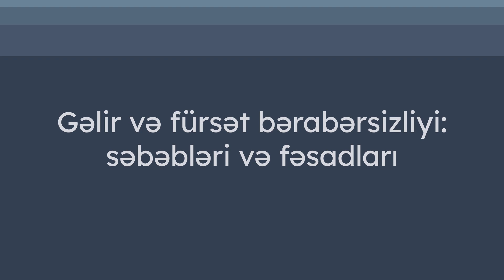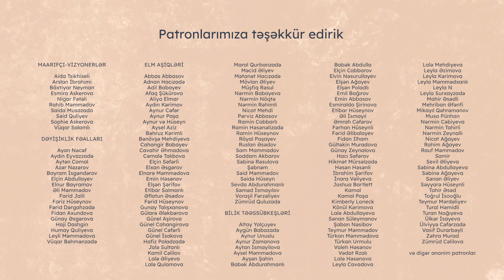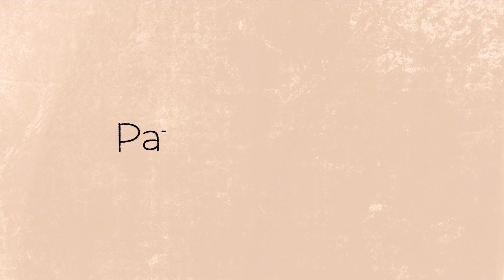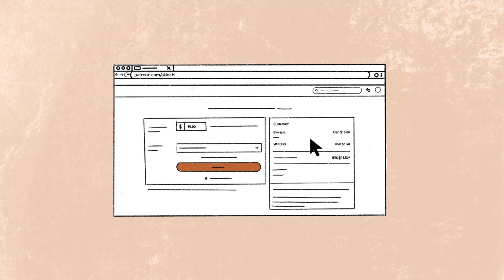Gəlir və fürsət bərabərsizliyi: səbəbləri və fəsadları | Əhliman Abbasov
İqtisadi bərabərsizliklərə hansı amillər səbəb olur? Mövcud iqtisadi sistem bərabərsizliklərin artmasına və ya aradan qaldırılmasına necə təsir göstərir? İqtisadçı Əhliman Abbasov ilə gəlir və fürsət bərabərsizliyi: səbəbləri və fəsadları barəsində söhbət etmişik.

Videoda danışılanlar:

00:00:00 Giriş
00:00:36 İqtisadi bərabərsizlik dedikdə söhbət hansı bərabərsizliklərdən gedir?
00:04:11 İqtisadi bərabərsizliyə ən çox hansı amillər səbəb olur?
00:09:56 İqtisadi bərabərsizliyin yaratdığı çağırışların dayanıqlı inkişafa təsirləri nələrdir?
00:14:20 21-ci əsldə xoşbəxt doğulmaq necə olur?
00:18:28 Liberal iqtisadiyyat bərabərsizliklərə necə təsir edir?